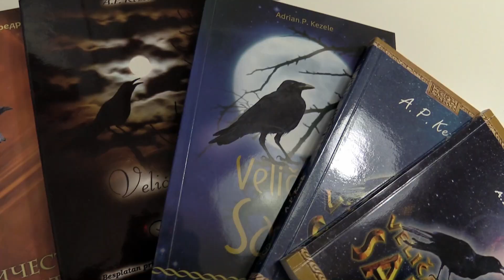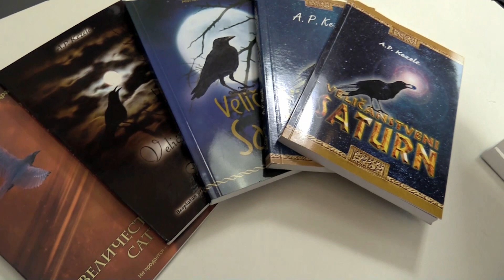Saturnu za rođendan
„Veličanstveni Saturn“ je ritualna priča koja je do sada dodirnula stotine tisuća života. Prvo izdanje knjige objavljeno je 1998. godine. Bilo bi jako lijepo da 21. rođendan Veličanstvenog Saturna proslavimo novim izdanjem!

Veličanstveni Saturn uvijek je bio besplatan, tiskao se iz prikupljenih donacija a zatim dijelio svima kojima je bio potreban. U okviru Udruge Umjetnost davanja, od sada nadalje primamo donacije za tisak novog izdanja koje bi se trebalo pojaviti početkom 2020.

Podaci za uplatu donacije:
Udruga Umjetnost davanja
svrha uplate: donacija za tisak Veličanstvenog Saturna
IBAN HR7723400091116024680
model 02 i poziv na broj 777

Hvala vam unaprijed u Saturnovo ime i neka vam je sa srećom u 2020. godini, godini iznimnih postignuća!